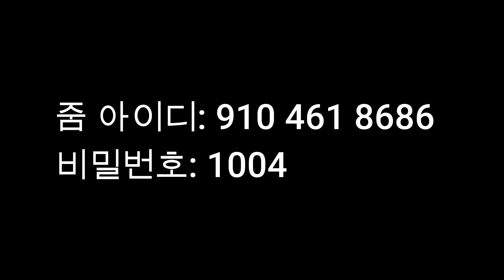온라인 집회에 여러분을 초청합니다/ 하나님의 말씀에 순종하여 사랑과 위로의 집회 1회에 여러분들을 진심으로 초청합니다/ 많은준비 기도를 부탁드립니다/